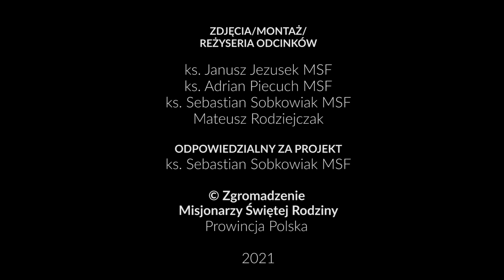e29 | jestemMSF - ks. Adam Gaca MSF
jestemMSF | ks. Adam Gaca MSF

"100 filmów na 100-lecie" to projekt przybliżający historię, charyzmat i postaci poszczególnych kapłanów i braci ze Zgromadzenia Misjonarzy Świętej Rodziny, które w tym roku obchodzi setną rocznicę posługi w Polsce.